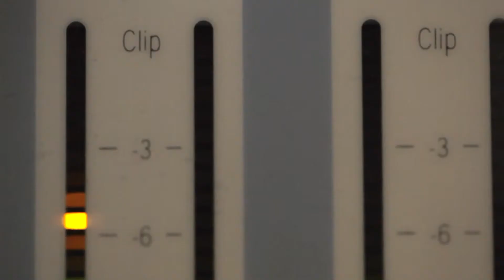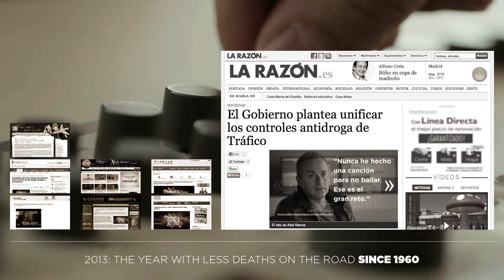DANCE MUSIC NOT FOR DANCING - Video case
The first ever dance music made for you not to dance to it.
A drugs and drive campaign for the Spanish Foundation Against Drugs (FAD) and the Spanish Traffic Authorities (DGT) of the Spanish Government in collaboration with three of the best spanish DJs: Cristian Varela, Dani Moreno and Abel Ramos; and three real disable people: Óscar, Jaime and Johnatan. Special thanks to all of them.